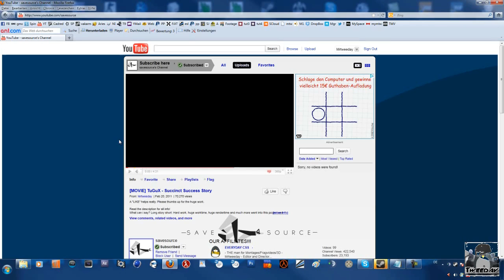SAVE SOURCE CONTENT?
Enjoyed watching this?